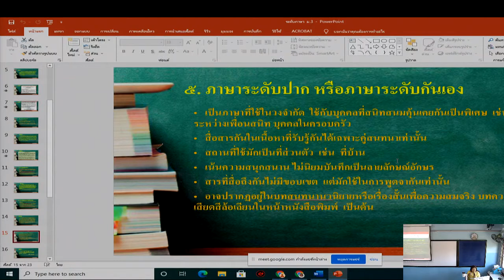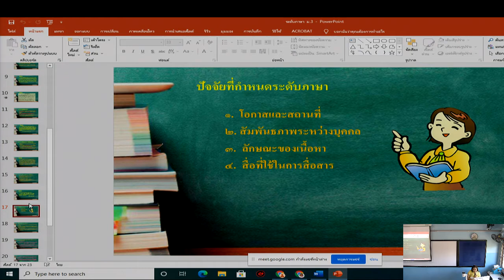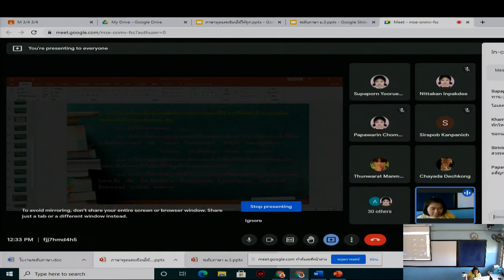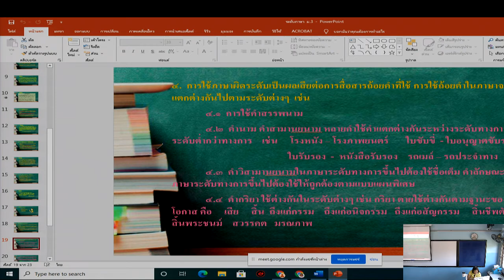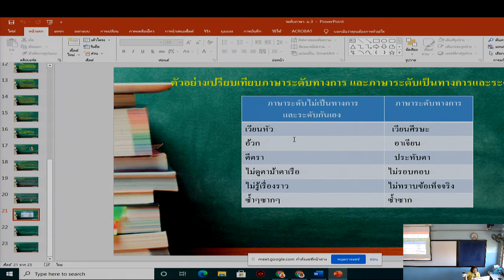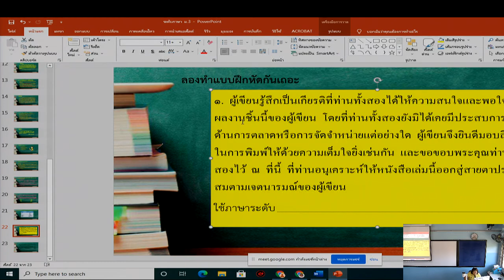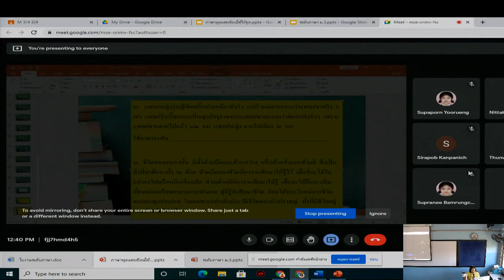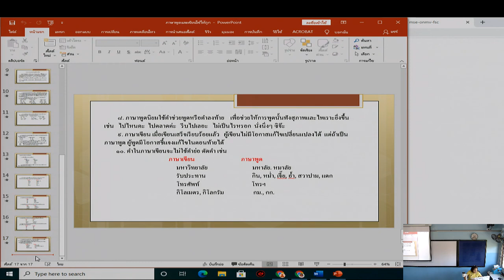25-07-2564ภาษาไทย